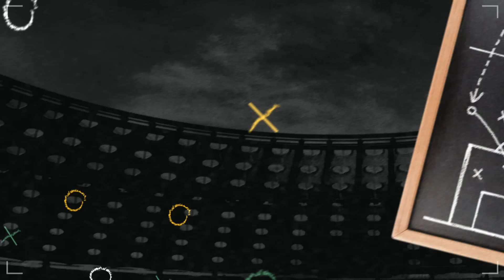Lavolpismo - Salir Charlando #30 - Miguel "Piojo" Herrera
Hoy nos visita en SalirCharlando una personalidad sin igual en el fútbol mexicano, el inigualable "Piojo" Herrera.

Platicamos sobre temas bastante polémicos, una charla que no te puedes perder.
Se habló sobre:
✅ Los representantes de jugadores.
✅La formación de jugadores en el América.
✅ Selección mexicana, entre otros.

IMPERDIBLE.